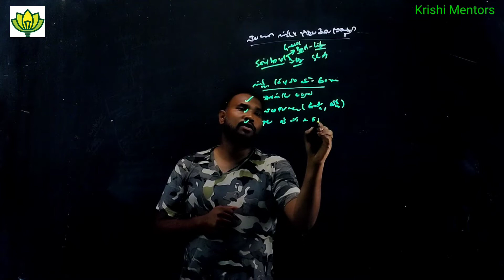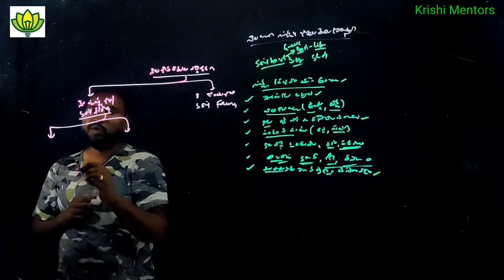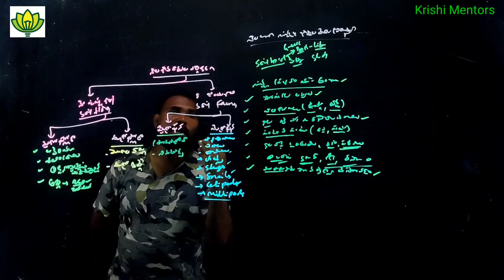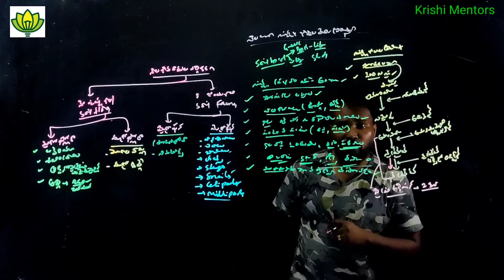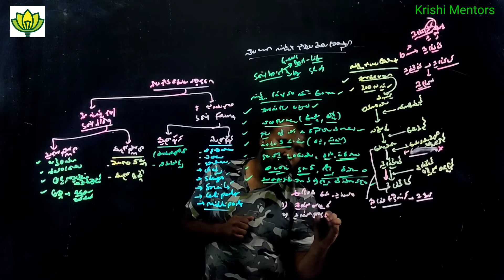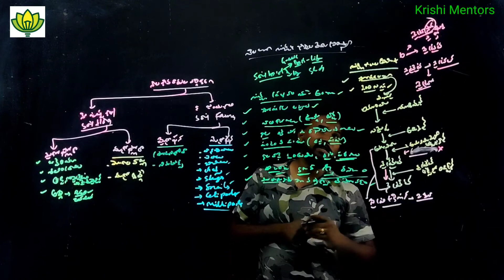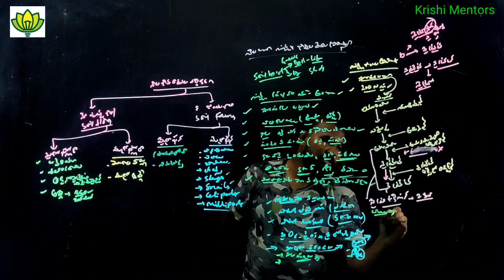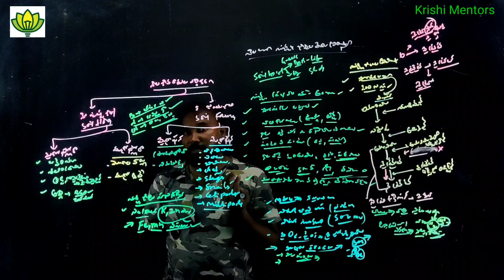|| టీఎస్‌పీఎస్సీ || ఎఇఓ ||అగ్రిసెట్|| నేల విజ్ఞాన శాస్త్రం || నేల సూక్ష్మజీవుల ప్రాధాన్యత ||తెలుగు |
In this video you will be learn about what is soil biology, classification soil organism, importance microorganism and harmful effect microorganisms

Follow me on Whats up: 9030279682